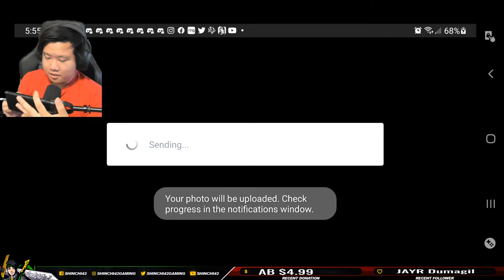Training Grounds Rank | Wild Rift League of Legends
Welcome, I play games for fun.

Lets explore the space together space X